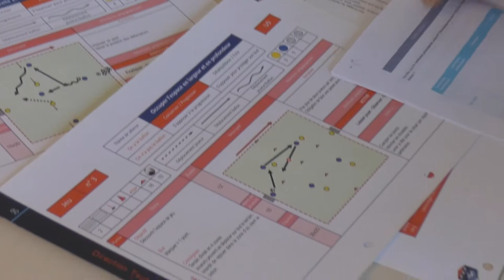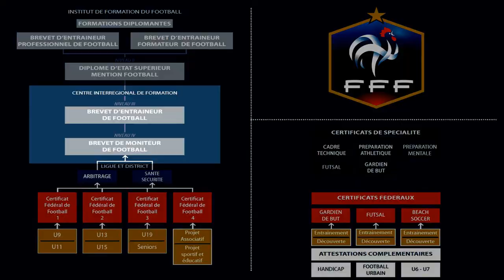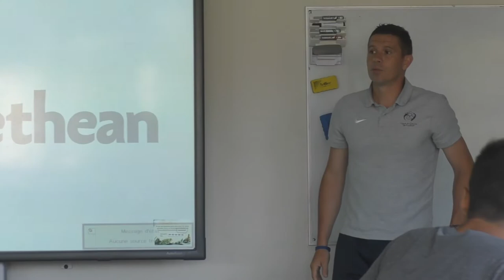IR2F : La formation, une empreinte !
La Ligue Centre-Val de Loire de Football s’appuie sur l’Institut Régional de Formation du Football (IR2F) basé au Centre Technique Régional de Châteauroux pour proposer au même titre que la formation des éducateurs, un plan de formation des dirigeants et des arbitres.